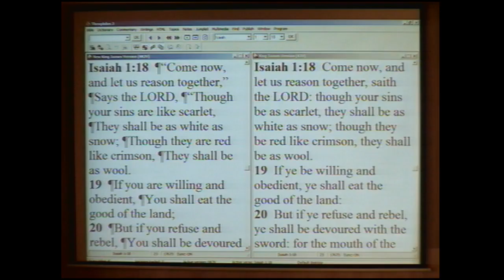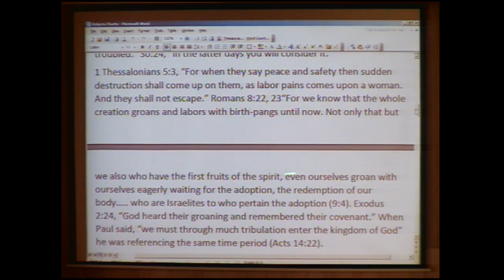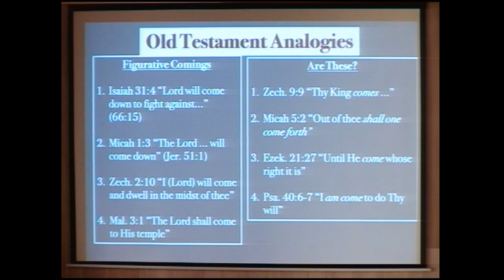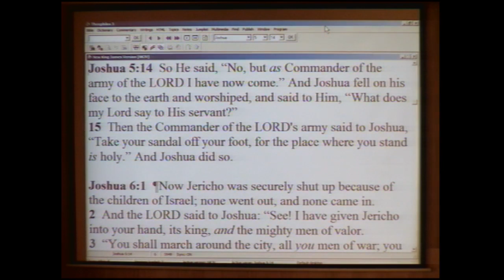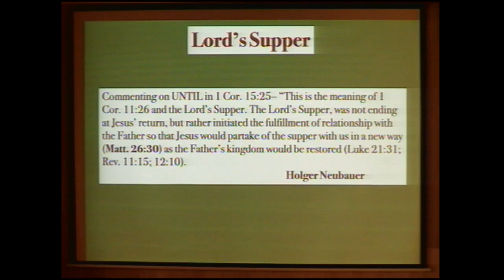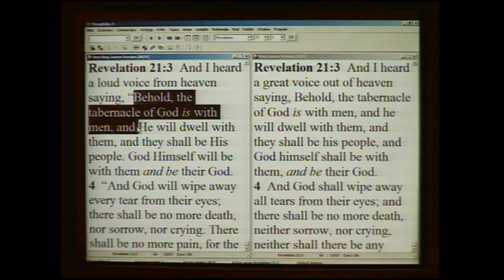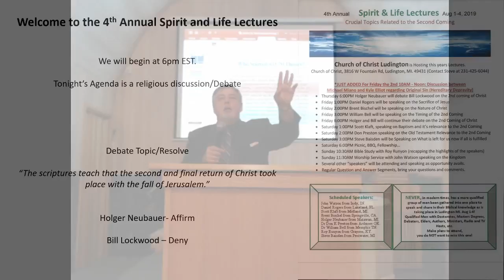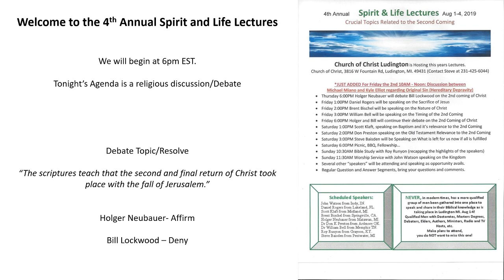4th Annual Spirit and Life Lectures Night 1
Tonight we will be having a debate with Holger Neubauer and Bill Lockwood.